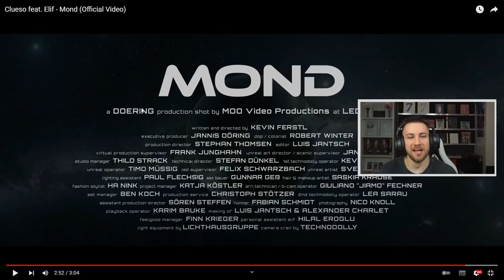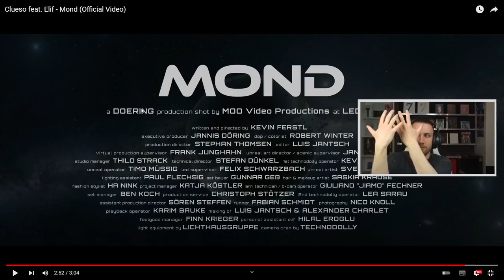Clueso feat. Elif - Mond (Official Video) - Reaction